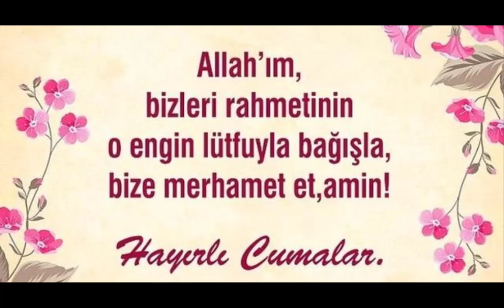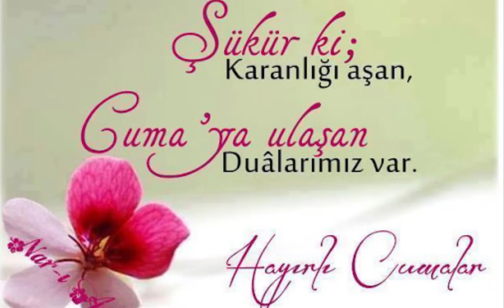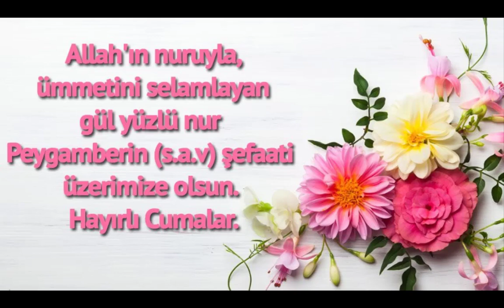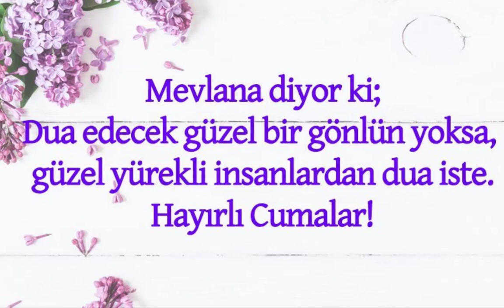💚 EN YENİ CUMA MESAJI 2021| EN ÖZEL CUMA MESAJLARI | RESİMLİ CUMA MESAJI | Hayırlı Cumalar 2021 💚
Cuma Gecesi Ve Günü Neler Yapılmalı? Cuma Gününün Önemi Nedir?
Bu mübarek günde yapılacak ibadetler nelerdir? Cuma gününün anlam ve önemi nedir? İşte Cuma gününü hayırla geçirmenin ipuçları…
CUMA GÜNÜNÜN FAZİLETİ
Yüce Allah(c.c.) Kur’an-ı Kerim’de Cuma gününün önemi hakkında şöyle buyurmuştur;
“Ey iman edenler, Cuma günü namaz için ezan okunduğu zaman Allah’ı anmaya koşun. Alışverişi bırakın. Bilirseniz bu sizin için çok daha iyidir. Namaz bitince yeryüzüne dağılın. Allah’ın lütfundan rızık isteyin Allah’ı çok anın ki mutluluğa erişesiniz.”(Cuma 9-10)
Cuma kelimesinin sözlük manası “cem olmak” “toplanmak” tır. Cuma günü tüm Müslümanlar Cuma namazını eda etmek üzere camide toplanırlar. Bugün adeta bir bayram havasında geçer. Cuma günü hakkıyla yapılan her ibadet Allah katında çok değerlidir. Bu güne “Seyyidü`l-eyyam” günlerin en değerlisi denmesinin sebebi de budur.
        İslamiyette Müslümanların dini günü olarak kabul gören Cuma gününün en kutsal günlerden olduğu bizzat Hz. Muhammet (SAV) tarafından hadislerde belirtilmiştir. Üst üste 3 cuma namazına bilerek ve mazeretsiz gitmeyenin kalbinin Allah (C.C.) tarafından mühürlendiği de bir başka hadiste rivayet edilir. Müslümanlar Cuma gününe ayrı bir hazırlık içerisinde olur. Perşembe akşamı okunan YÂSİN SÛRESİ ile Cuma Gününe hazırlık başlar.
Peygamber Efendimizin bir sözünden yola çıkarak. "Güneşin doğduğu en hayırlı gün cumadır; Hz. Âdem(a.s.) o gün yaratılmış, o gün cennete girmiş ve o gün cennetten çıkarılmıştır; kıyamet de cuma günü kopacaktır"  cümesinden anlaşılacağı üzere İslam'da mübarek günün Cuma günü olduğu anlaşılmaktadır. Müslümanlar için farz olan ve her gün yerine getirilmesi gereken ibadetlerin yanında mübarek cuma gününde yapılması farz olan sevap olan ibadetlerde vardır. Bilhassa cuma namazı farz kılınmıştır.
Cuma günü, Müslümanların toplanma ve kaynaşma günleridir. İnsanların, kişisel işlerinin yoğunluğu nedeniyle birbirlerini görmekte zorlandıkları büyük şehirlerde, Cuma namazı buluşma ve kaynaşma için anlamlı bir neden olmaktadır. Bunun farkında olanlar; kişisel programlarını Cuma namazına göre ayarlar.
Allahu Teala Cuma Günün Önemini Şöyle Buyurmuştur;
“Ey iman edenler, Cuma günü namaz için ezan okunduğu zaman Allah’ı anmaya koşun. Alışverişi bırakın. Bilseniz bu sizin için daha iyidir. Namaz bitince yeryüzüne dağılın. Allah’ın lütfundan rızk isteyin Allah’ı çok anın ki mutluluğa erişesiniz.”(Cuma Sûresi-10)
Cumayı perşembeden karşılamalı. Perşembe ikindiden sonra istiğfar etmeli. Kur'an-ı kerim ve Yasin suresini okumalı. Bir hadis-i şerifte, (Cuma gecesi Yasin suresini okuyanın günahları affedilir) buyurulmaktadır.
Cuma gecesi ehli ile gusletmeli. Peygamber efendimiz, Cuma günü gusledenin günahları affolur  buyurmaktadır.
Cuma namazına erken gitmeli, ilk safta yer almalı. Namaz kılanın önünden geçmemeli. Hatip minbere çıkınca, konuşmamalı.
Az da olsa sadaka vermeli. Çoluk çocuğunun nafakasını bol vermeli.
Cuma günü duanın kabul olduğu vakti bulmak için hep ibadet etmeli.
Ana babanın ve evliyanın kabirlerini ziyaret etmeli. Bir hadis-i şerif meali şöyledir :
Ana-babasının kabrini, Cuma günleri ziyaret edenin günahları affolur. Haklarını ödemiş olur.
Cuma günü sevinmek, herhangi bir müslümanın Cumasını tebrik etmek iyi olur.
Temiz elbiseler giymelidir, misvak kullanmalıdır, güzel kokular sürmelidir, tırnak kesmelidir, sürme çekmelidir.
Cuma Günü Okunabilecek Dualar :
"La ilahe illa ente ya hannanü ya mennanü ya bedias semavati vel erdi ya zel celali vel ikram" Bu duayı eder, Allah’tan dilerse Allah dilediğini verir.
Cuma günü akşam ezanına 45 dakika kala “Ya Meliki Muktedir sin Allah'ım bana yardım et" ismini (100) defa tekrarlayıp sonrada dileğinizi dileyin, sıkıntınız gider, huzur ve rahata erersiniz inşaÂLLÂH.
     İmam-ı Gazali'ye göre Cuma günü bin kere Ya Allah diye okuyanlar evliyalar sınıfına katılırlar.
Cuma günü SALAVAT GETİRMEK(Allâhümme salli ve sellim alâ seyyidinâ Muhammed)
Peygamberimiz (sav.) şöyle buyurmuştur;
“Günlerimizin en üstünü Cuma günüdür. O gün bana çok salat ve selam (Allâhümme salli ve sellim alâ seyyidinâ Muhammed) getirin. Çünkü sizin salat ve selamlarınız bana sunulur.” (Ebu Davud, Salat: 201.)
Cuma günü 80 salevat(Allâhümme salli ve sellim alâ seyyidinâ Muhammed) getirenin, inşaÂLLÂH 80 yıllık günahı affolur. [Dare Kutni]
Cuma günü veya gecesi Duhan suresini okuyana inşaÂLLÂH Cennette bir köşk ihsan edilir. [Taberani]
Cuma gecesi YÂSİN SÛRESİNİ okuyanın, günahları affedilir. [İsfehani]
Cuma günü gusledenin günahları affolur. [Taberani]
Cuma günü sabah namazından önce, "Estagfirullahelazim ellezi la ilahe illa hüvel hayyel kayyume ve etubü ileyh" okuyanın, deniz köpüğü kadar da olsa günahları affolur. [İbni Sünni]
Cuma günü akşama doğru “Yâ Veliyy” ism-i şerifini okuyanların hayırlı dilekleri kabul olunur.